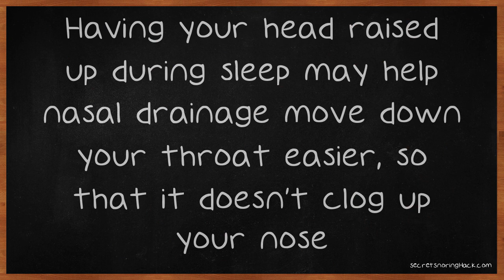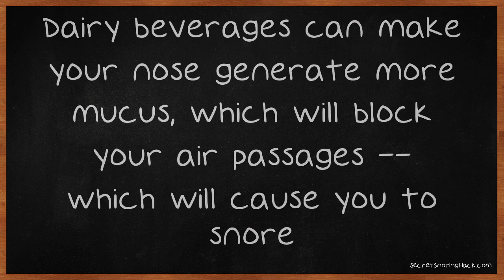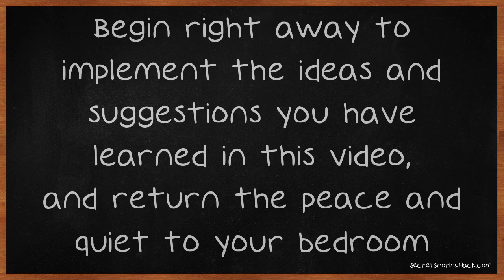Stop Snoring Now!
Stop Snoring Now! Read The Tips Found Here.. Perhaps you feel that snoring has become the bane of your existence. This can happen if snoring causes irritation to your partner, sleepless nights, raised tempers and arguments. Take a look at the tips below to find some suggestions for reducing or eliminating this annoyance so you both can get a good night's sleep.